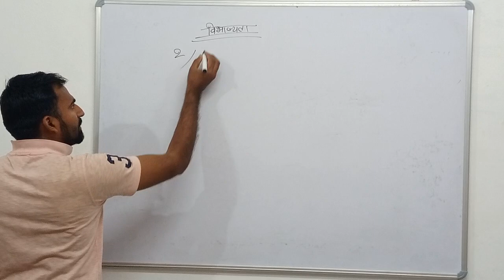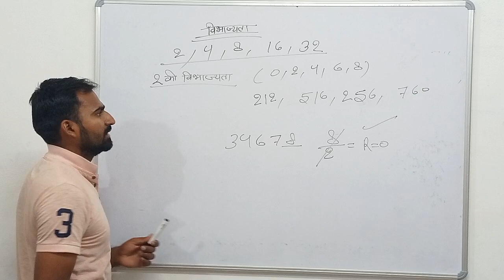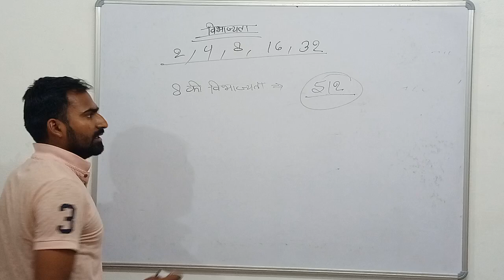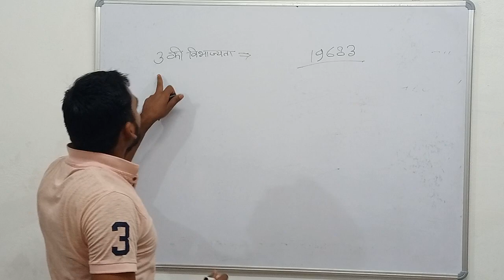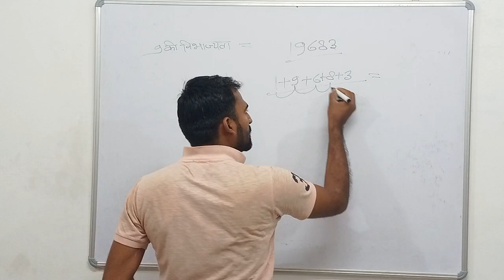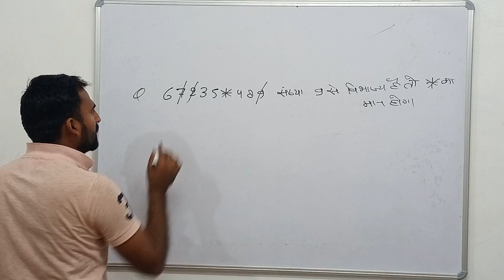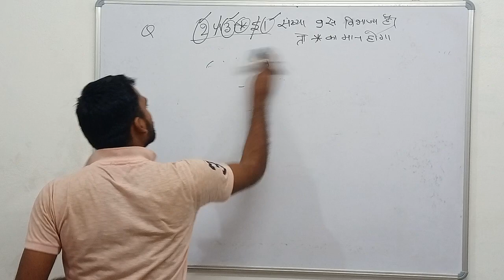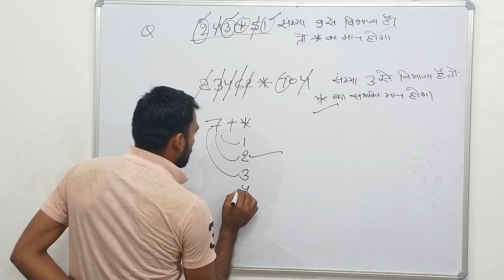विभाज्यता का नियम